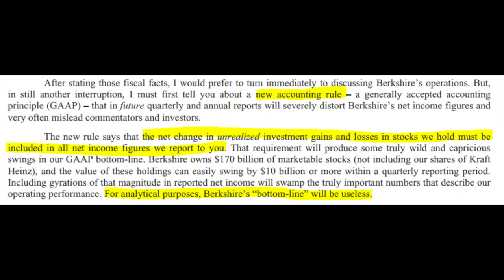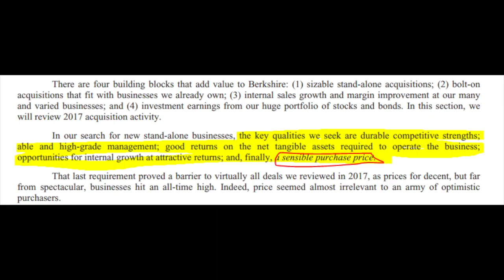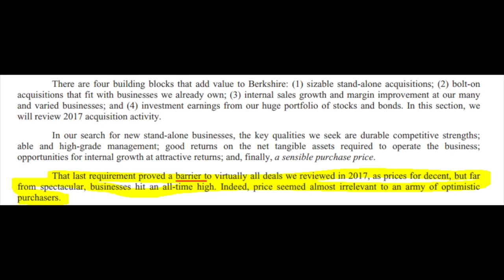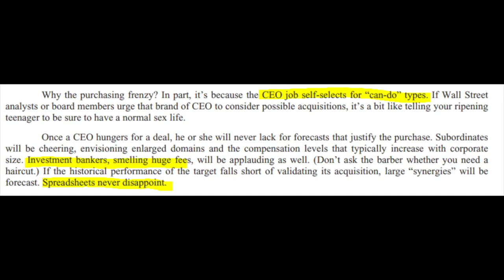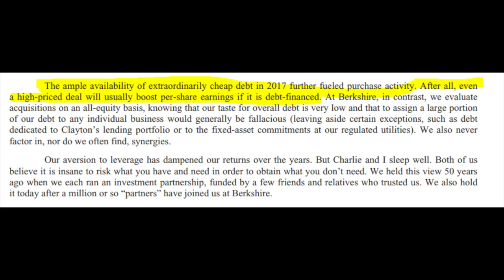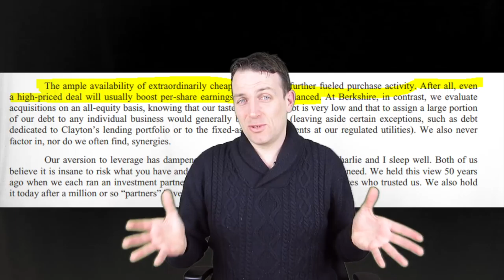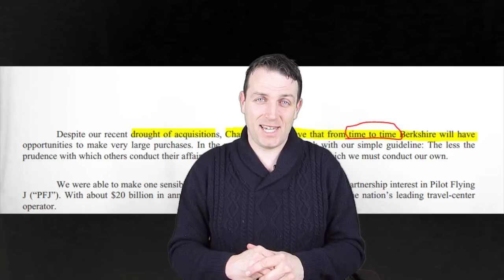BUFFETT'S 5 INVESTING LESSONS FROM 2017 LETTER TO SHAREHOLDERS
I am also a book author:
Modern Value Investing book:

Warren Buffett's 2017 letter to Berkshire shareholders is the key investment education long-term stock market investors need. It is practically all you need. The investing principles discussed is what leads to long term investing success.